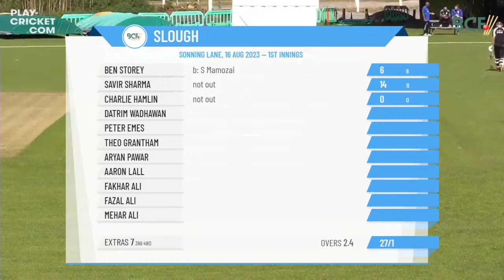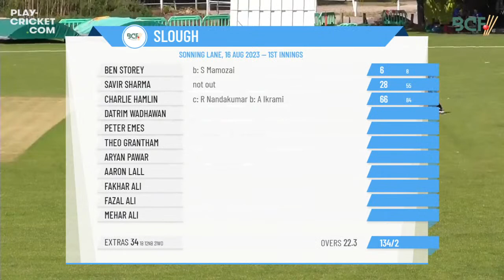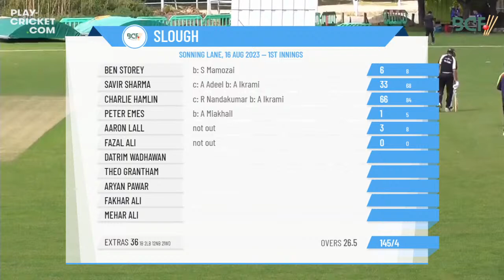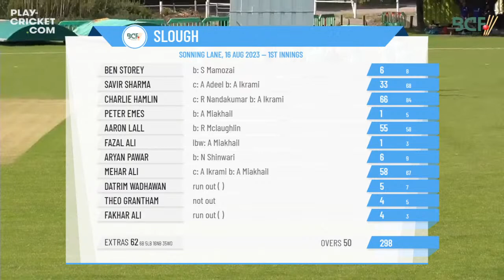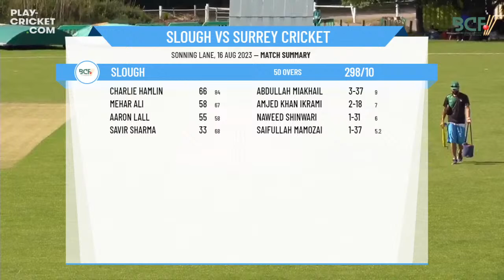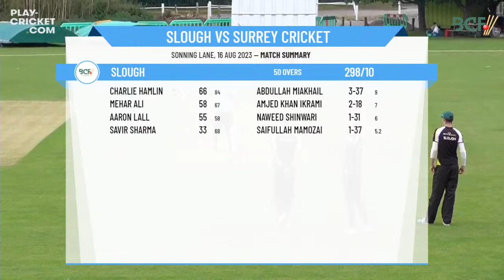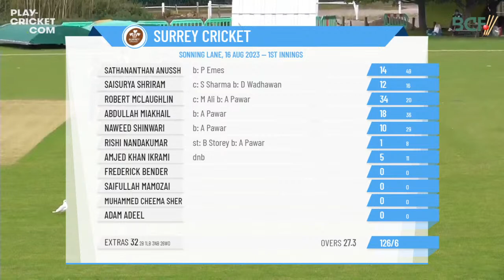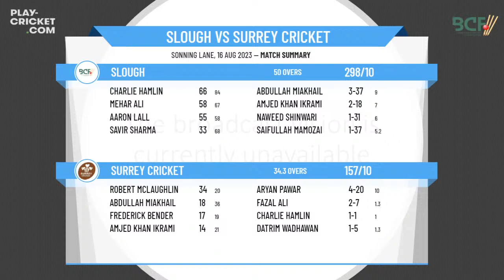ECB Friendly - Berkshire Cricket Board City Cup - Slough v Surrey Cricket